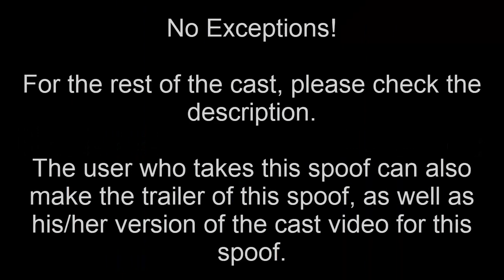Movie Spoof for Sale: Victor and Company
Any takers?

Other Cast:
Oliver's Brothers and Sisters - ???
Mangy Dog - Ora (The Lion Guard)
Female Dog on the Leash - Lupe (Ferdinand)
Two Female Singing Dogs - Apple Bloom, Sweetie Belle and Scootaloo (My Little Pony: Friendship is Magic)
Dogs watching Dodger Amazed - Timon (The Lion King), Lola Bunny (Looney Tunes) and Donald Duck (Disney)
Other Dogs on Leash - Yogi Bear, Boo Boo, Quick Draw McGraw, Huckleberry Hound and Snagglepuss
Woman in Red Volkswagon Bettle - ???
Others Singing Dogs - Various Toons from "Who Framed Roger Rabbit"
Singing Rats - ???
Couple Walking in the Sidewalk -  Anna and Kristoff (Frozen)
Couple Dogs in the Limo - ???